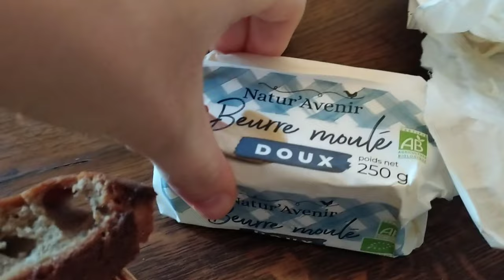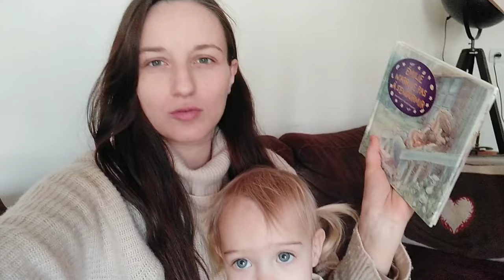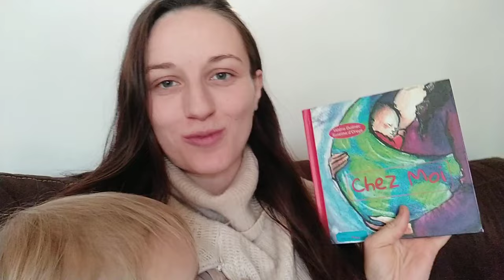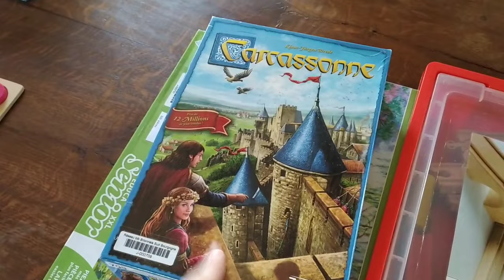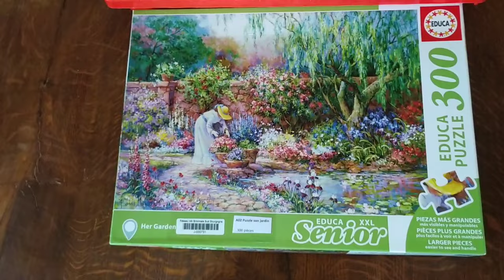[VLOG] J'ai besoin de votre avis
🥣 Le restaurant de mes beaux-parents : Le Chapitre, 11 place Jules Guesde, 69007 Lyon
🎥Quelques vidéos qui pourraient vous intéresser :